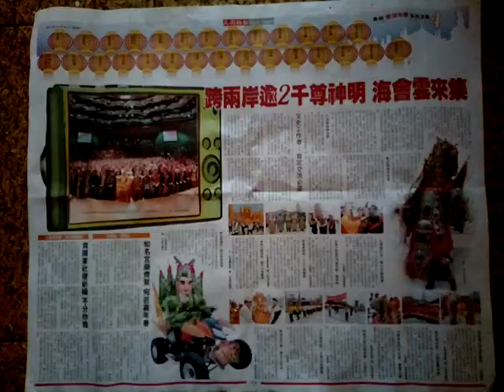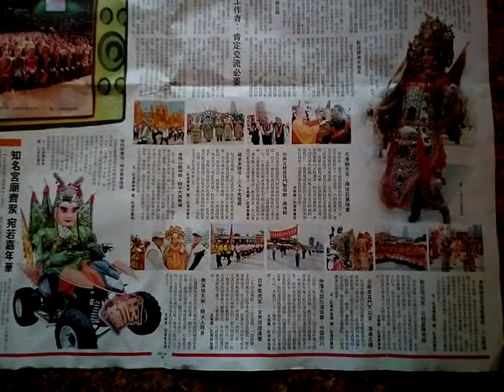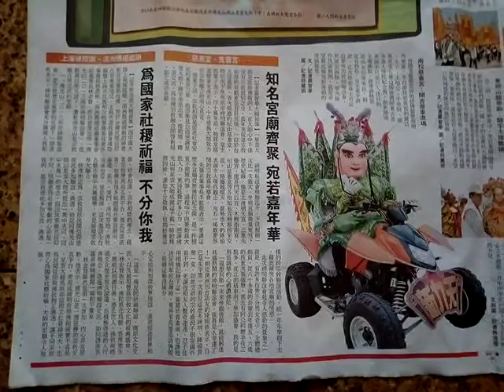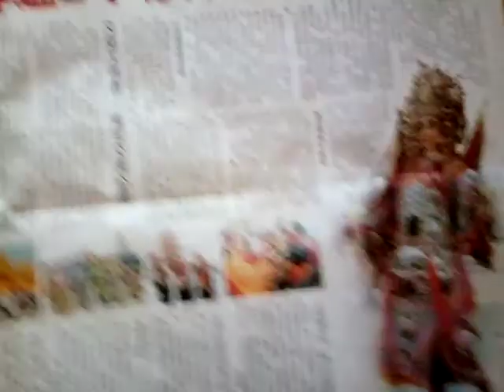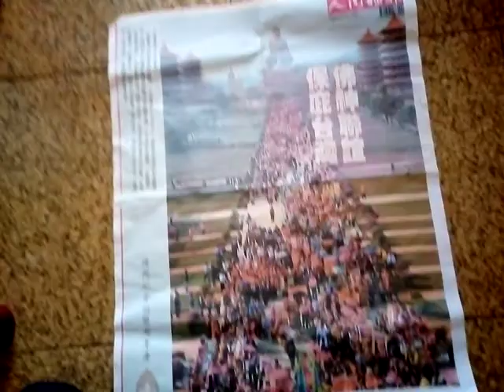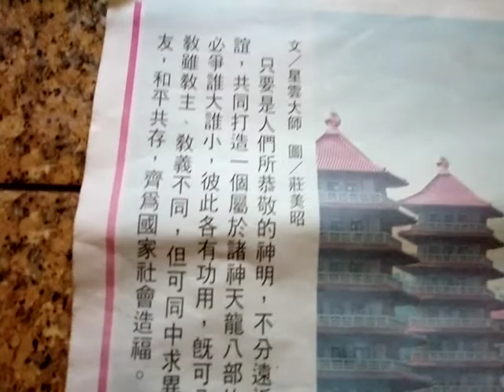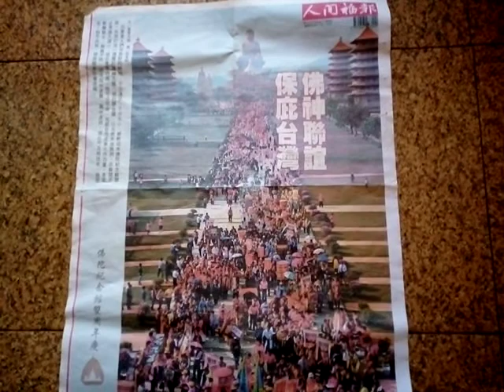VID_201312b佛陀紀念館聖誕節宗教聯誼會大場面活動照片由人間福報提供參訪高雄佛光山之日獲贈.3gp